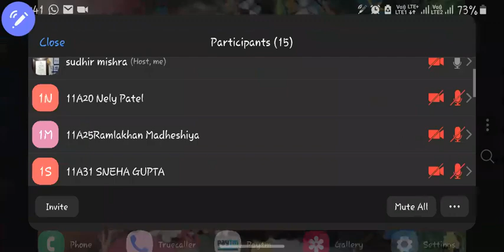Class 11 JEE (Parabola) Part 15